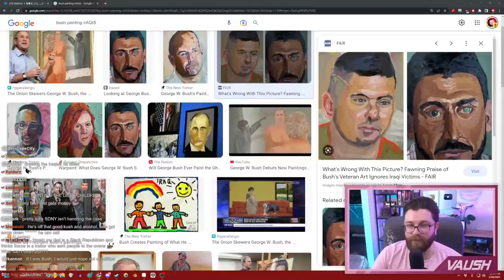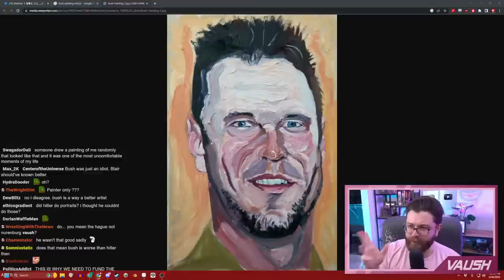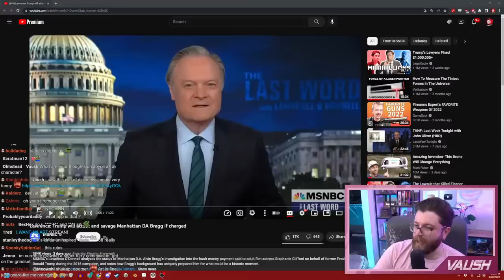Vaush Compares Known War Criminal George W. Bush's Art to Disco Elysium Art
VAUSH GOOD